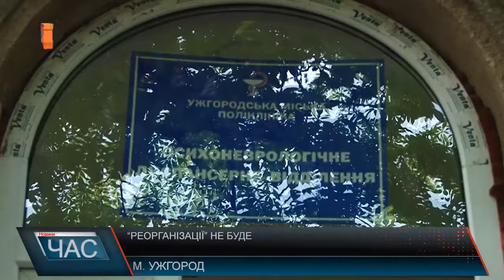Реорганізація психоневрологічного диспансеру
Резонанс довкола ймовірного закриття психоневрологічного диспансеру Ужгородської міської поліклініки, змусив чиновників міста разом із медиками та начальником обласного департаменту охорони здоров’я зустрітись з журналістами. Кажуть, хочуть розставити в цій справі всі крапки над «і». Володимир Маркович запевнив присутніх, що департамент не знав про наміри міської влади реорганізувати заклад. Мова про реорганізацію або будь-які інші дії щодо психоневрологічного диспансеру сьогодні відсутні. Про це, вслід за мером, повідомив під час прес-конференції його заступник Олександр Білак. Чиновник визнав окремі помилки та запевнив присутніх, в майбутньому питання реорганізації закладів охорони здоров’я будуть виносити на детальний фаховий розгляд та громадські обговорення. Однією із підстав реорганізації психоневрологічного диспансеру, згідно проекту рішення, стало дублювання функцій із Закарпатським обласним наркологічним диспансером. Однак його керівник таке твердження не підтримує, каже пацієнт в праві звернутися в той медичний заклад який сам обере.
Таке рішення підтримує й присутній обласний психіатр, яка звертає увагу на функції двох закладів, які абсолютно різні. Психоневрологічний диспансер надає амбулаторне лікування, в наркологічному диспансері можна отримати його на стаціонарній основі. І один і другий заклади потрібні. Тож присутні, а ними також були працівники та пацієнти психоневрологічного диспансеру, розійшлись із надією що почута інформація на прес-конференції таки підтвердиться в реальному житті.